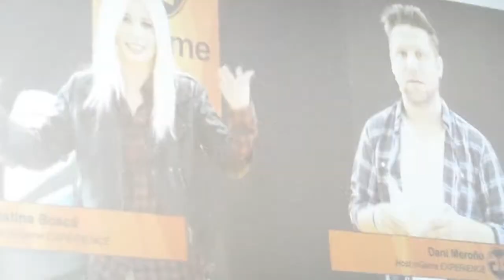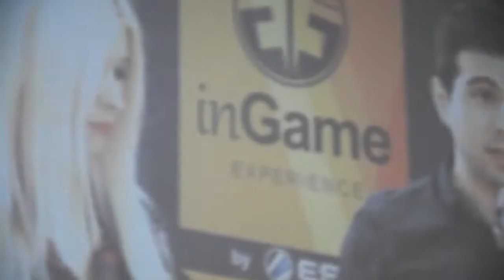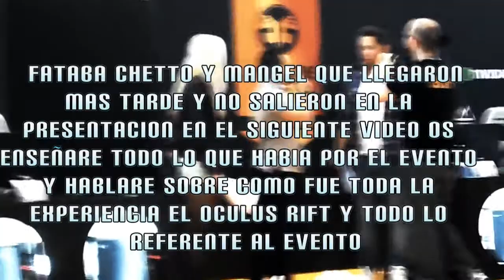INGAME EXPERIENCE [1 Parte] Sábado Presentación y Salida de los Youtubers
Hola muy buenas a todos os dejo con un vídeo del Ingame experience con lo poco que pude grabar la verdad, pero algo es algo, en la 2 parte del vídeo que la publicare unas horas más tarde enseñando un poco todo lo que había dentro del salón las cosas que daban con la entrada desafío y demás, en este vídeo se trata solo de la salida a Madrid, la llegada y la presentación y la salida de los Youtubers al evento del Ingame experience.

Disfrutarlo y espero que os guste la verdad.

Dias del evento: 2,3 y 4 de Mayo
Evento Ingame Experience Viernes
Evento Ingame Experience Sábado
Evento Ingame Experience Domingo

Youtubers del Evento:
-Vegetta777
-Rubius OMG
-Willyrex
-sTaXx
-SrCheeto
-Mangel
-Luzu
-aLexBY
-byAbeeL